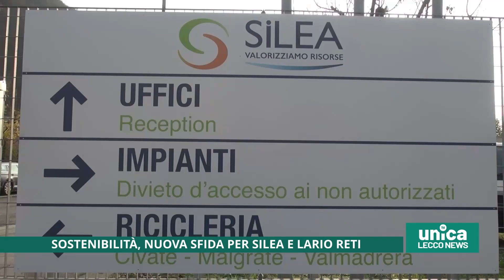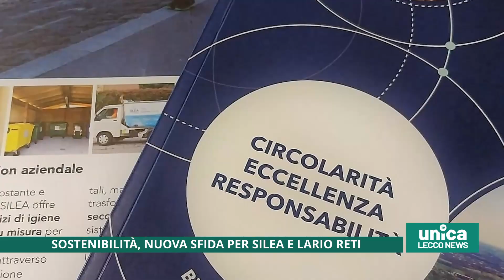Sostenibilità, nuova sfida per Silea e Lario Reti Holding